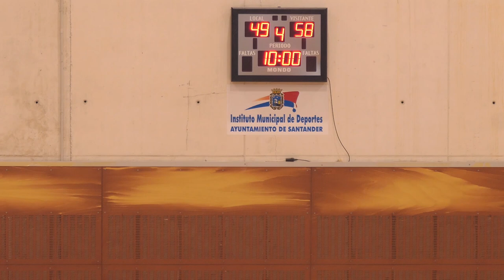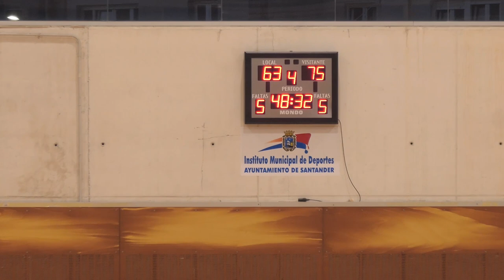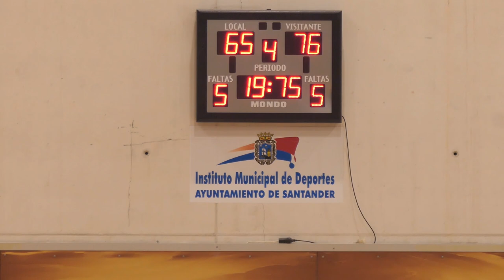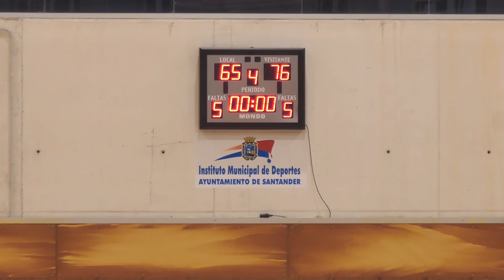Daygon vs Cantbasket Auto